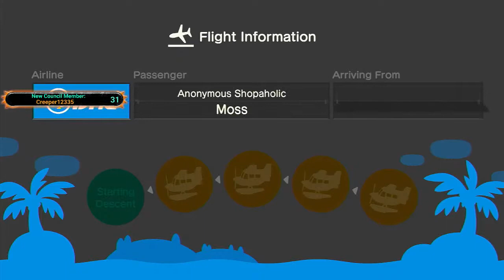The High Council Votes: First Time Villager! Let's GO! Vaction Time!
First time Animal Crossing Villager and absolutely love this game. . . Super addictive and the gameplay loop is also good and the mechanics are fun that's why it's so addictive.